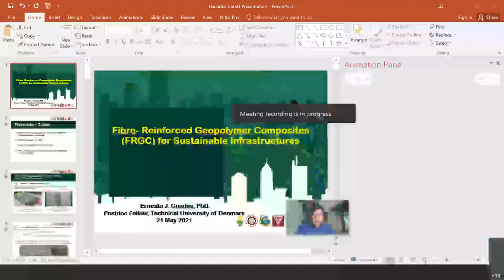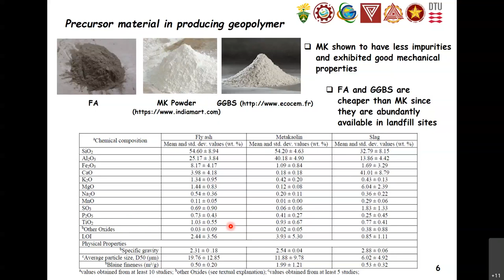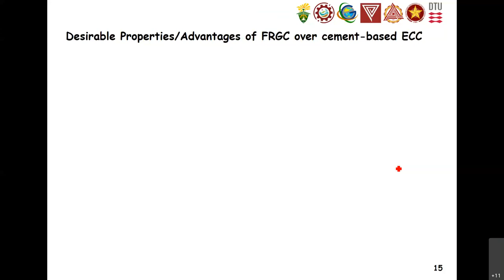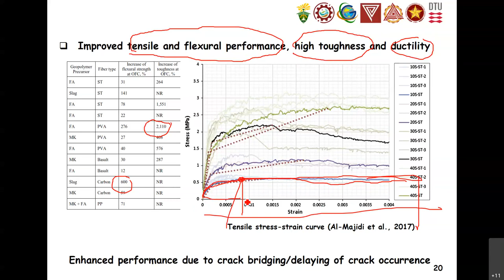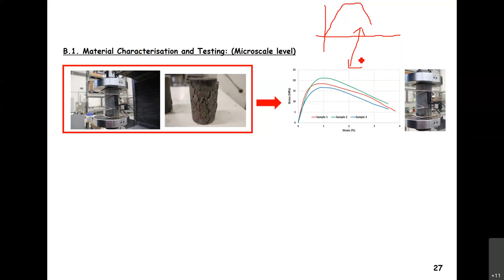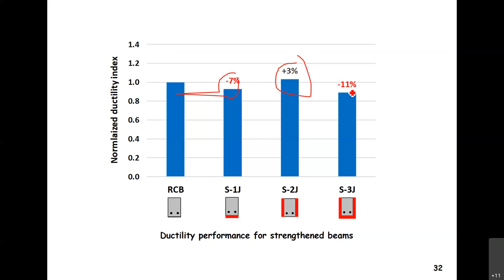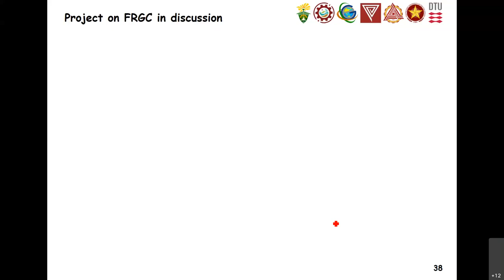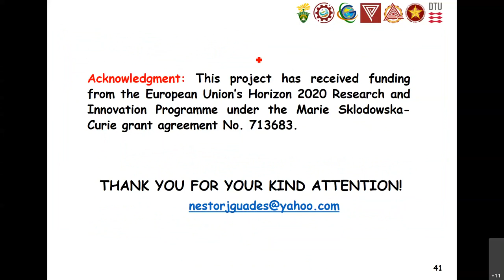Fibre-reinforced Geopolymer Composites for Sustainable Infrastructures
Presented by Dr. Ernesto J. Guades